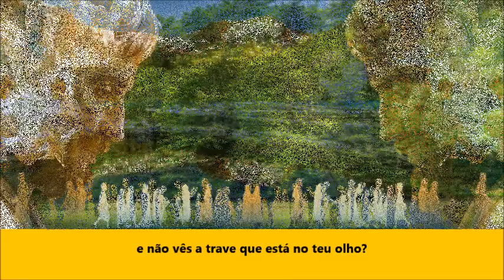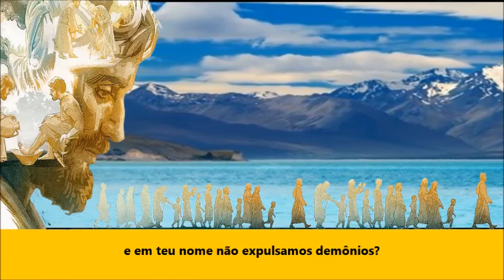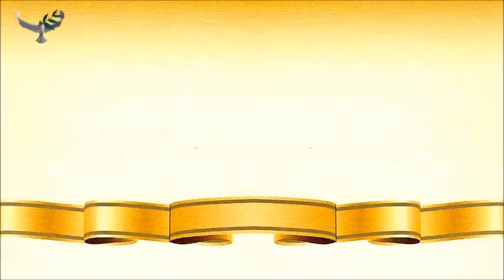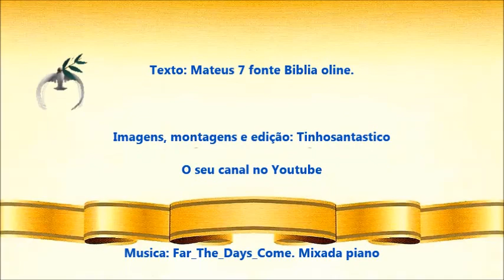Matheus 7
Mateus 7

Imagens, montagens e edição: Tinhosantastico
O seu canal no Youtube
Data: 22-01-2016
Ninguém foge aos princípios de causa e efeito,
mas ninguém está privado da liberdade de renovar o próprio caminho,
renovando a si mesmo.